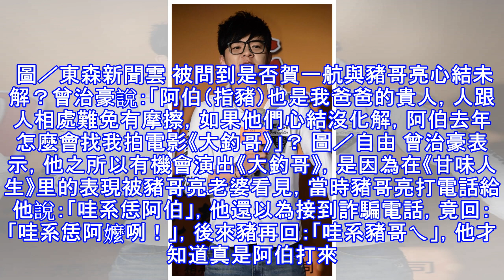豬哥亮至死「未原諒徒弟賀一航」？賀一航兒哽咽回應：「他們的心結....」師徒20年恩怨曝光！